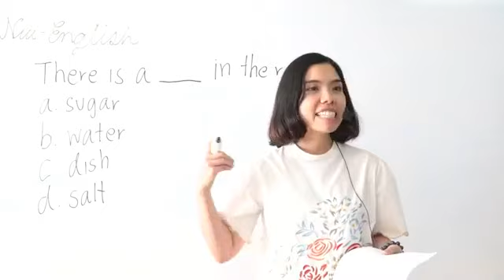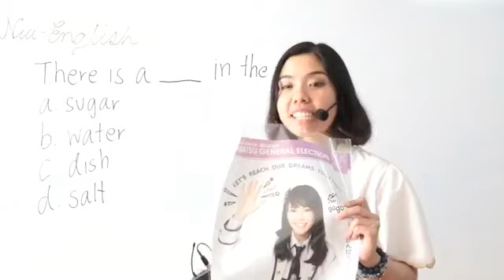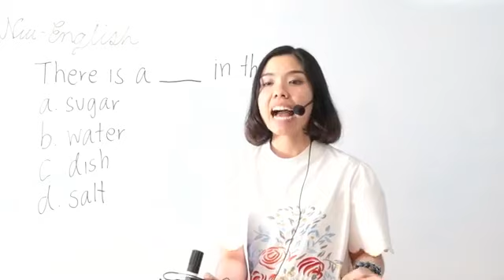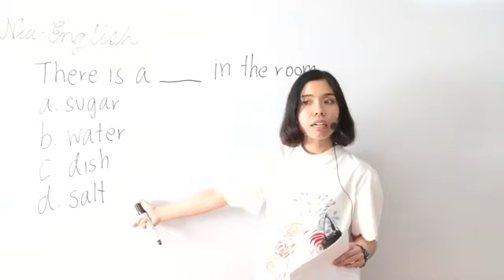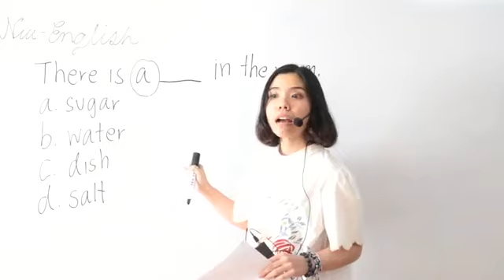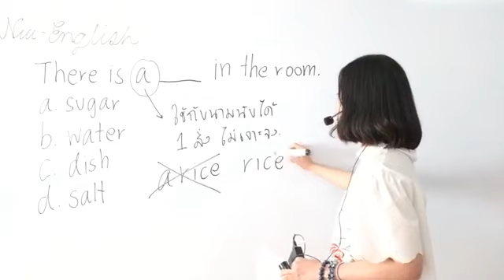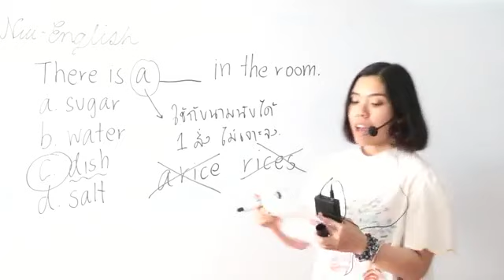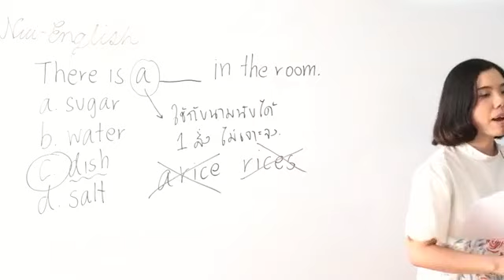คำถามวัดเชาว์ ภาษาอังกฤษ ไวยากรณ์ง่ายๆ countable uncountable nouns นามนับได้ นามนับไม่ได้ พี่นุ้ย